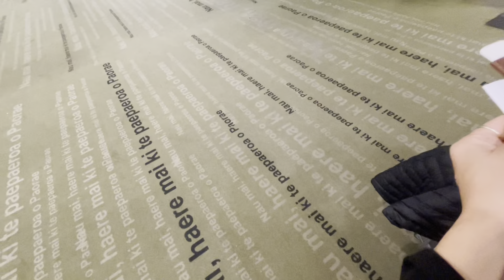Finally In New Zealand 🇳🇿 || पुगीयाे हैत ☺️☺️ || Roshani shah vlog